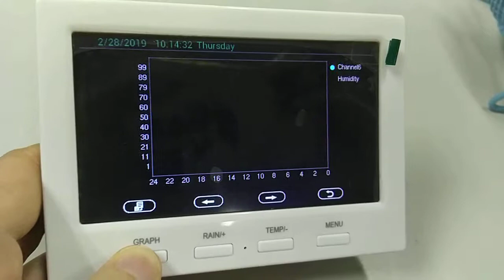Ecowitt HP3500B 3501 WIFI Weather Station NEW Functions [Multi Channel Temp & Humidity Graph ]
Firmware update for HP3501/HP3500B - V1.5.0

Note: When updating the software, put Firmware.bin and picture.bin in the root directory of the microSD card.
Insert the card into the HP3500 device and reboot to update the program.

If it cannot be updated, please try a new microSD card.

Updates:

1.The new firmware has added new functions:

1.1 In normal mode, press and hold the GRAPH button to enable the graph to display full screen. Press (not hold) the GRAPH button to scroll the different parameter. Press (not hold) the  left or right arrow to set the time range(12/24/48/72).

1.2 In normal mode, press and hold the TEMP/- buttone to view the multi-channel temperature and humidity data list. In this mode, press and hold the TEMP/- buttone to view the graph display of multi-channel temperature and humidity data.

1.3 Add functions to support receiving WH41 PM2.5 Air Quality Sensor and WH51 Soil Moisture Sensor.

2.Please don't worry and you will not miss any history records or units settings or uploading settings by updating the new firmware.

Please let us know your feedback about the new functions.:)